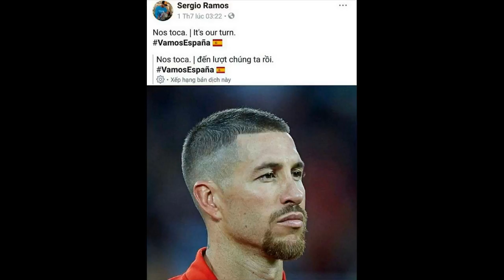Huỳnh Anh BỨC XÚC Và Gửi Đơn TỐ CÁO Đến Công An Và Đòi Dạy Kẻ Tung ẢNH NÓNG 1 BÀI HỌC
Sau nhiều ngày im lặng, nam diễn viên cho biết đã gửi đơn tố cáo đến Cục Cảnh sát Phòng chống tội phạm sử dụng công nghệ cao vì bị chế ảnh nóng.
Những ngày qua, Huỳnh Anh liên tiếp gặp scandal. Vụ Huỳnh Anh tự ý bỏ ghi hình khiến Việt Hương bức xúc quay clip mắng chưa kịp lắng xuống thì trên mạng xã hội bất ngờ xuất hiện một số ảnh nhạy cảm được cho là của nam diễn viên.
Những ảnh này của một nam thanh niên không rõ mặt, khoả thân hoàn toàn. Tuy nhiên thanh niên này có nụ cười và hình xăm con bọ cạp ở hông rất giống với Huỳnh Anh. Những tài khoản đăng ảnh này cũng khẳng định đây là ảnh 'nóng' của Huỳnh Anh khiến dư luận xôn xao.
Khi loạt ảnh bị phát tán, Huỳnh Anh hoàn toàn giữ im lặng. Tuy nhiên mới đây anh đã có phản hồi về nghi vấn này.
Huỳnh Anh cho biết lúc nhìn thấy những ảnh này chính anh cũng rất bất ngờ. Nam diễn viên cho rằng hai tấm ảnh nói trên là sản phẩm từ một ứng dụng ghép ảnh chuyên nghiệp, đặc biệt là ghép mặt người. Ứng dụng này được viết và phát triển bởi một hacker (tin tặc) nổi tiếng, được phép sử dụng rộng rãi và miễn phí.
Huỳnh Anh nói rằng anh tìm hiểu thông tin trên mạng và được biết ở Việt Nam còn có dịch vụ ghép mặt của bất cứ người nổi tiếng nào trong một phút với giá 5 triệu đồng.
"Tôi không nghĩ công nghệ của chúng ta lại cập nhật nhanh như thế. Tôi chỉ có thể khẳng định đây không phải là Huỳnh Anh. Hạ thấp thanh danh của người khác không phải chuyện hay ho gì cả", nam diễn viên nói.
Huỳnh Anh cho biết đã gửi đơn tố cáo tới C50 - Cục Cảnh sát Phòng chống tội phạm sử dụng công nghệ cao. Anh khẳng định đây là một vụ nghiêm trọng, không chỉ anh mà nhiều nghệ sĩ khác từng là nạn nhân của ứng dụng này.
"Chỉ cần nhìn thấy một hình ảnh nào đó tương tự của mình hoặc nghệ sĩ khác, tôi thề sẽ truy đến cùng người đứng sau là ai để dạy cho kẻ đó một bài học", Huỳnh Anh bức xúc.